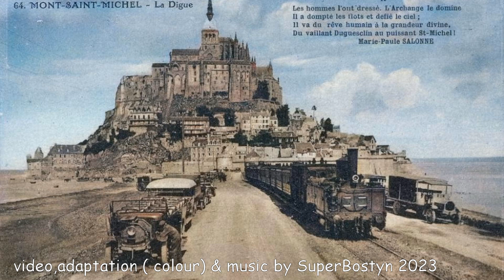RAIL PIONEERS V